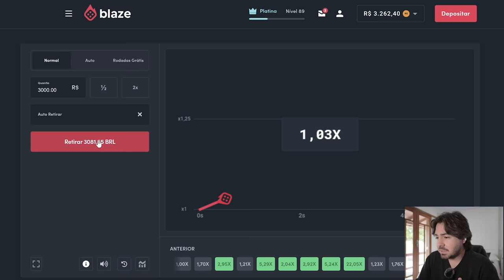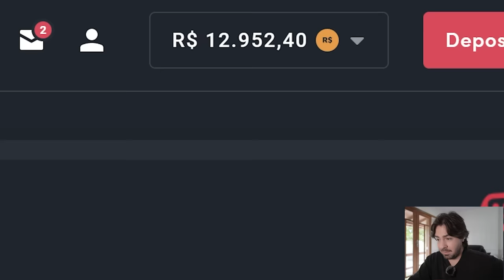5 ICONS VARIADOS NO MESMO TIME!!! FUT DRAFT FIFA 23